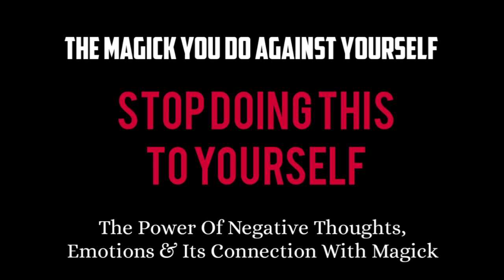The Magick You Do Against Yourself - (If You're Serious About Magick Listen)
In this short audio I discuss the self sabotage all of us circum to eventually, be you a beginner, intermediate or adept, whatever the case. I discuss the hermetic principles briefly, as well as the effects negative thinking and negative emotions have on your energy, your vibrations and you're frequency.

How this is actually a form of unconscious magick, so to speak against yourself. How you are a fractal shard of infinite reality fractals and that the alterations your negative energy, thoughts and emotions changes within the one fractal which is (you) affects the rest and so much more.